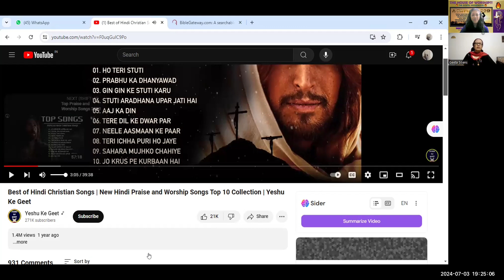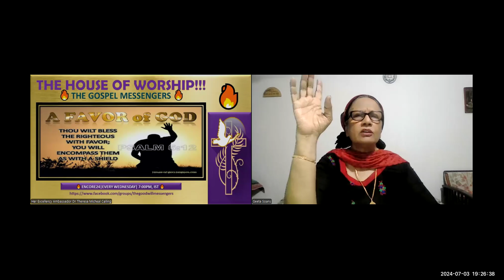GOSPEL MESSENGERS-A FAVOR OF GOD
GOSPEL MESSAGE COURTESY: @geetasoans9254 @theresamichealofficial
THE GOSPEL MESSENGERS.
The Goodwill Foundation is hosting a VIRTUAL SUMMIT FOR CHRISTIAN WOMEN UNITED FOR CHRIST. The message will feature the importance of THE GOOD NEWS will feature women from different walks of life sharing the word of God BiblicallySpeaking, #,BiblicalTexts, BiblicalScriptures, BiblicalMessage using TheBible, to enlighten The Declaration Of GOD.
Specially-Abled Youth and Children are welcome to participate to understand the importance of humanity for all people, regardless of ability. Participants will also have the opportunity to network with other Specially Abled Youth and learn about resources that are available to them.
Fundraiser Goal:
The goal of this fundraiser is to raise charity to support the Specially Abled Youth who will be attending the summit. The funds will be used to cover the cost of registration, transportation, and accommodations for the participants.
You can donate to the fundraiser by scanning the QR CODE given in the placard.
You can also make a donation by the following the instructions given below:
The Goodwill Foundation
C/O Her Excellency Ambassador
Dr Theresa Micheal
1. Scan the QR Code given in the picture.
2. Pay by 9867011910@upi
3. THE GOODWILL FOUNDATION